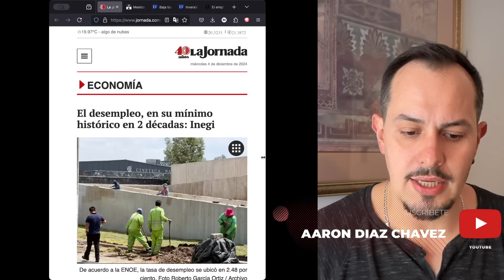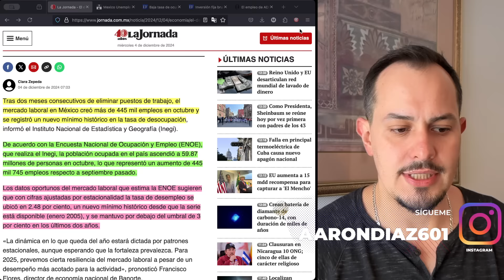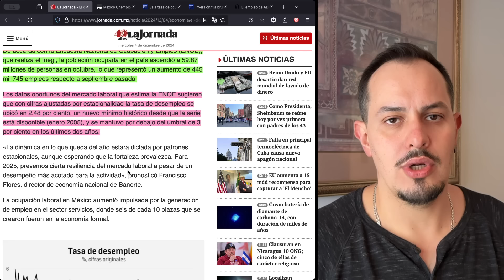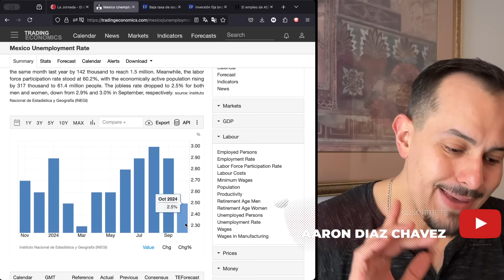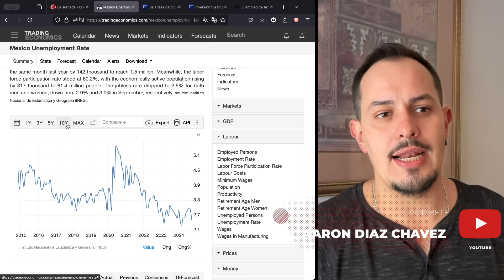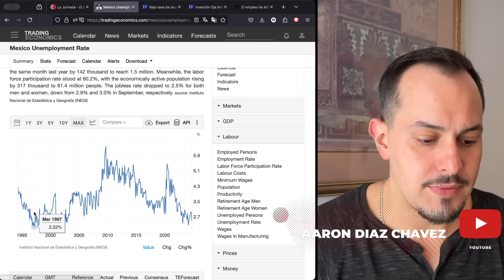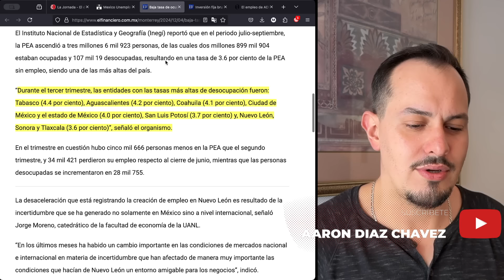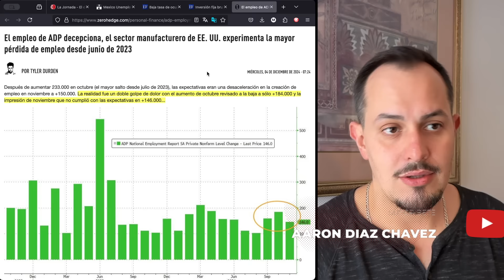¿NO QUE NO? ¡DESEMPLEO SE SOSTIENE! MÉXICO AGUANTA MEJOR LA RECESIÓN